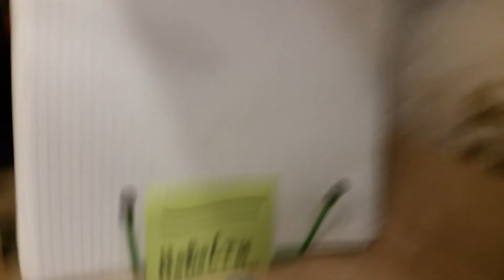Выпуск новостей г.Максимовска от 06.01.2019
В аэропорту  Кожевниково г.Максимовска приземлился  самолёт  боинг  777- 300 авиакомпании  KLM